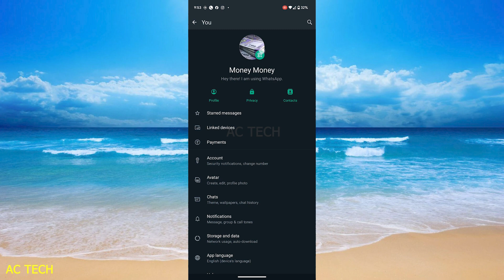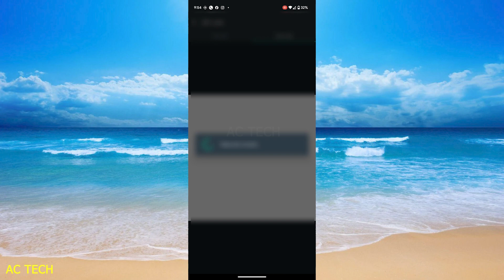WhatsApp में QR Code Scan कैसे करें। How To Use WhatsApp QR Code Scan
1. WhatsApp QR Code Scan Karne Se Kya Hota Hai | WhatsApp Par Barcode Kaise Scan Karen | WhatsApp Web
2. Whatsapp पर आए QR Code को कैसे करें Scan? | How to scan QR code on WhatsApp? | How To Use QR Code?
3. Ek WhatsApp 2 Mobile Me Kaise Chalaye | How to use same WhatsApp Two Phones | New tricks 2023
4. How to Scan QR Code on WhatsApp || How to Use WhatsApp on Other Devices
5. बिना मोबाईल लिए दूसरे का whatsapp मैसेज कैसे देखे ? बिना OTP Rellity जान लो 😳 | अब ये गलती मत करना 😳
6. व्हाट्सएप पर क्यूआर कोड कैसे स्कैन करें 2023 | व्हाट्सएप लिंक्ड डिवाइस फीचर | व्हाट्सएप वेब का उपयोग कैसे करें
7. whatsapp par aaye qr code ko kaise scan karen | whatsapp par qr code kaise scan karen | whatsapp qr
8. Whatsapp पर आए QR Code को कैसे करें Scan? | How to scan QR code on WhatsApp? | How To Use QR Code?
9. Stay Informed with Zee Business on WhatsApp - Scan QR Code for Stock Market Updates!
10. Whatsapp qr code scan karne se kya hota hai | How to use whatsapp qr code scanner
11. WhatsApp का QR Code कैसे Delete करें // WhatsApp New Update//WhatsApp setting// Technical Shivam Pal
12. Ek WhatsApp Do Mobile Me Kaise Chalaye, एक व्हाट्सएप दो मोबाइल में कैसे चलाएं for Android & iPhone
13. Whatsapp Me QR Code Scan karke join kaise kare। Whatsapp me qr code kaise scan kare। Whatsapp QR Cod
14. QR कोड स्कैन करके व्हाट्सएप संदेश भेजें? WhatsApp QR कोड?WhatsApp QR Code Scan karke message bhejen?
15. How to Use WhatsApp on Other Devices in Hindi | How to Scan QR Code on WhatsApp 2023
16. WhatsApp पर आये UPI QR Code Scan को कैसे Scan करे
17. जानें कि WhatsApp पर QR कोड स्कैन करके पैसे कैसे भेजे जाते हैं
18. How to scan a QR code on Android without installing an App?
19. Whatsapp se kisi bhi qr code ko Scan karke payment kaise kare
20. whatsapp group qr code scan ll whatsapp group qr code generator l व्हाट्सएप ग्रुप QR Code कैसे बनाये

1. How to Scan QR Code on WhatsApp || How to Use WhatsApp on Other Devices
2. How To Scan Qr Code On Whatsapp 2023 | Whatsapp Linked Device Feature | How To Use Whatsapp Web
3. Ek WhatsApp 2 Mobile Me Kaise Chalaye | How to use same WhatsApp Two Phones | New tricks 2023
4. Whatsapp qr code scan karne se kya hota hai | How to use whatsapp qr code scanner
5. Whatsapp Amazing Update Link With Phone Number Instead QR Code You Should Know || by technical boss
6. How to use Whatsapp on PC Without Phone & QR Code
7. How to Share and Scan WhatsApp QR Codes (New Update)
8. WhatsApp QR Code Scan Karne Se Kya Hota Hai | WhatsApp Par Barcode Kaise Scan Karen | WhatsApp Web
9. How To Use QR Codes | WhatsApp
10. How to Use WhatsApp on Other Devices 2023 | How to Scan QR Code on WhatsApp
11. how to scan QR code to open whatsapp chat
12. How to use WhatsApp in Laptop/PC without QR Code ✔️
13. WhatsApp Web kaise use karte hai Without qr code | WhatsApp Web se dusre ka WhatsApp kaise chalaye
14. Whatsapp पर आए QR Code को कैसे करें Scan? | How to scan QR code on WhatsApp? | How To Use QR Code?
15. How To Know If Someone Scanned My Whatsapp QR Code (EASY)
16. ✅  How To Find Whatsapp QR Code 🔴
17. WhatsApp Web Use | whatsapp web qr code nahi aa raha hai
18. Whatsapp New QR Code Update | How to Scan Whatsapp QR Code  | Telugu | Vishwakethan
19. Whatsapp Qr Code Kya Hota Hai | Whatsapp Qr Code Scan Karne Se Kya Hota Hai
20. Whatsapp web kaise use karte hai | Whatsapp new update | How to use whatsapp web